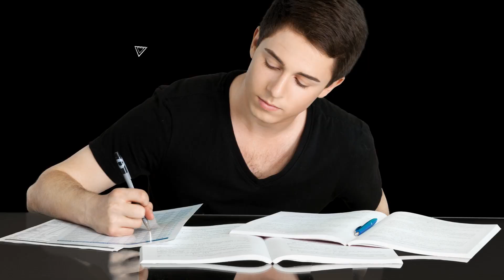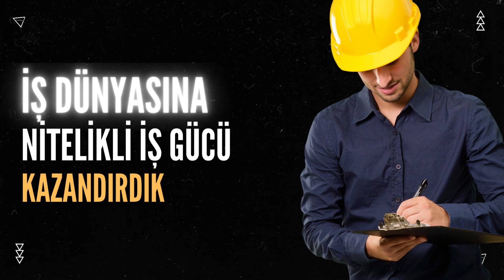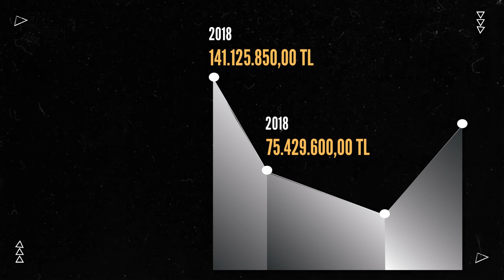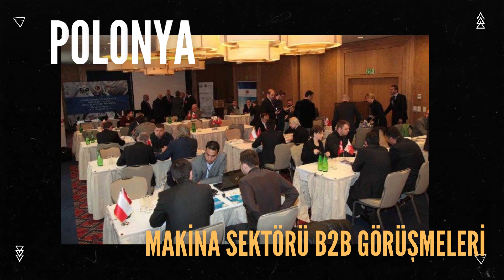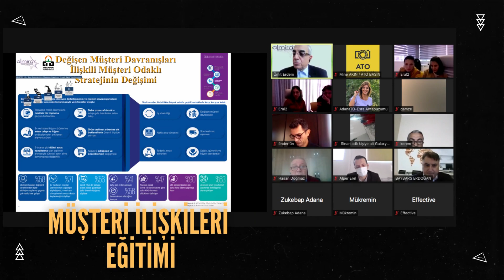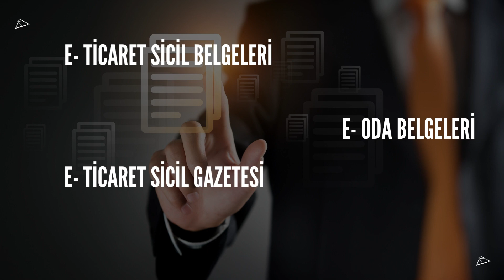Adana Ticaret Odası Faaliyetleri Tanıtım Filmi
Adana Ticaret Odası'nın Faaliyetlerini ve Adana'ya Katılarını İçeren Tanıtım Filmidir.